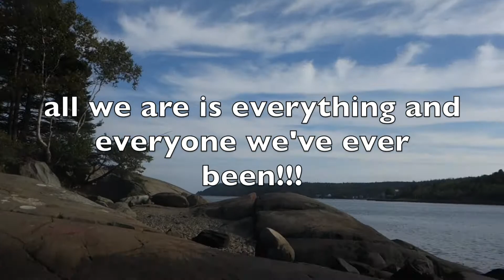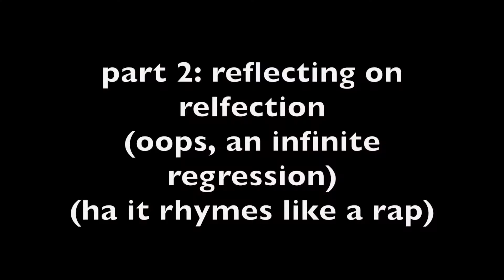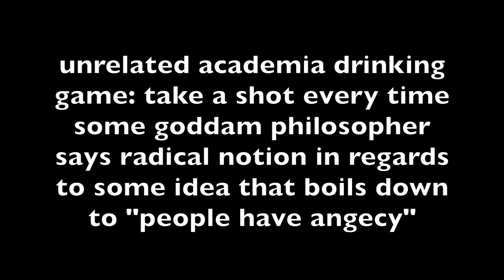all we are is everything and everyone we've ever been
mmmm reflection and reflecting on reflection